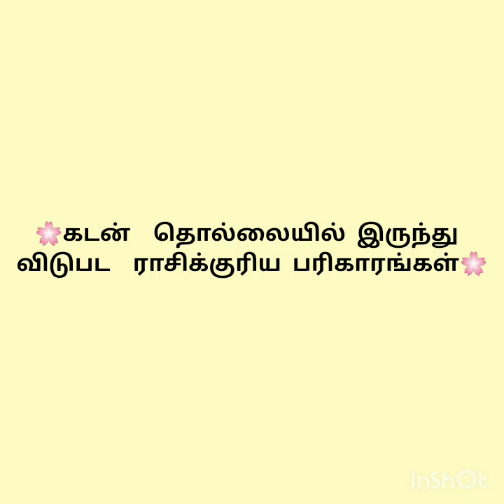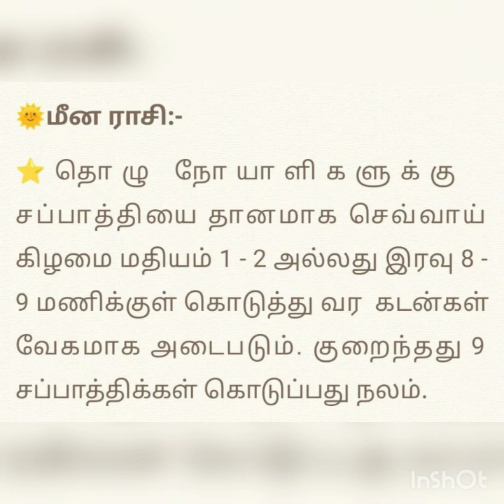கடன் தொல்லையில் இருந்து விடுபட ராசிக்குரிய பரிகாரங்கள்